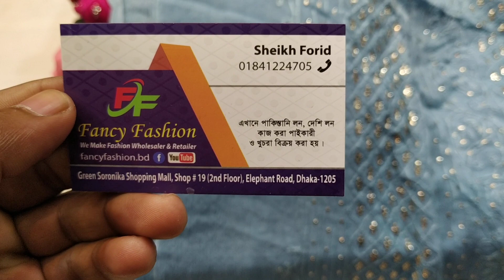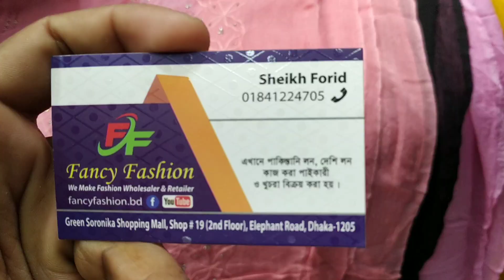পাইকারি দামে পাকিস্তানি কামদানি টু পিস কালেকশন।।।pakistani kamdani two piece collection।।।